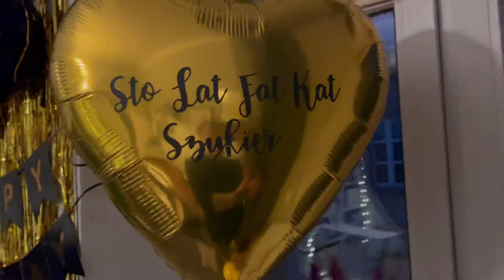Moja mini impreza urodzinowa!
Cześć, jestem FATKAT i jestem tatuatorką.
Tym razem vlog bez zabarwienia tatuatorskiego 🤭
Mam nadzieję, że mi wybaczycie!

Dajcie znać jak Wam się podoba i do zobaczenia w następnym filmie!